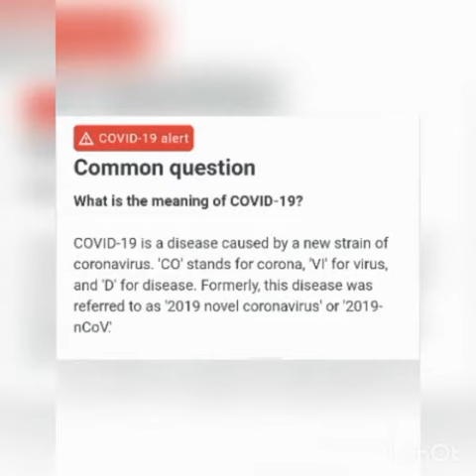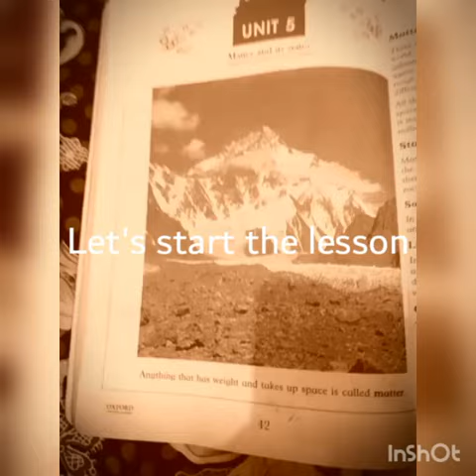Level 4th lecture no 1